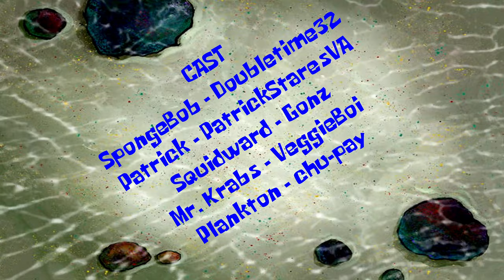Hit Me Baby One More Time! - Nick All Star Brawl 2 | Part 3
Ahoy, me hearties! SpongeBob squares off against his friends (and Plankton) once more in  Nickelodeon All Star Brawl 2! He has quite the winning streak, and has yet to be beaten. WILL THAT CHANGE, OR WILL HE CONTINUE TO BE THE UNDEFEATED CHAMPION? Find out in this super-spectacular, extra-magical, extra-fantastical video!

CAST
SpongeBob - @stewbeef01
Patrick -  @PatrickStaresVA
Squidward - @GonzVoiceActor
Mr. Krabs -  @veggieboi6954
Plankton -  @chu-pay

CREW
Conch Street Captain - Gonz
Gameplay Capturer - Doubletime32
Thumbnail Creator - Doubletime32
First Mate Editor - Billie Emerald
Original Music & Arrangements - Gonz